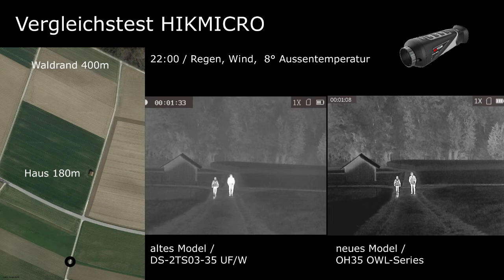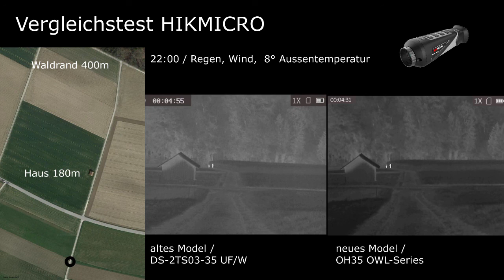HIK OWL OH35 Wärmebildkamera: Leistungsvergleich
Hik Micro HM-TS03-35XF/W-OH35
Professionelle Wärmebildkamera, speziell konzipiert für die Jagd
Nachfolger des beliebten OWL 35 mit komplett überarbeiteter Software
Hochwertige Komponenten: sonnensicherer VOx Sensor und LCOS Display

➤ Besonders lange Garantie: 3 Jahre auf das Gerät (10 Jahre auf den Detektor! 2 Jahre auf den Akku)
➤ 35mK Sensitivität: Extrem detailreiches Bild: Nochmals verbessertes Bild und überarbeiteter Algorithmus
➤ VOx-Sensor (Vanadium-Oxid): Aktuell ist VOx die leistungsfähigste Wärmebildtechnologie
➤ 17µm Pixel-Intervall für harmonisches und detailreiches Bild
➤ Hochwertiges LCOS Display mit 1.024 x 768px
➤ bis zu 4fache-Vergrößerung
➤ 4 Farb-Paletten und 2 Beobachtungs-Modi
➤ Sehr gute Ausstattung: WLAN, Aufnahme-Funktion, Bild-in-Bild, Stadiometrischer Entfernungsmesser

Das OWL OH35 kommt als Nachfolger des beliebten OWL 35 (DS-2TS03-35) auf den Markt. Es verfügt über hochwertige technische Komponenten und eine überarbeitete Software – speziell auf die Jagd und Tierbeobachtung abgestimmt. Die technischen Highlights umfassen:

35mK Sensor: Detektor mit hoher Sensitivität. Dies verfeinert die Darstellung des Wärmebildes
Vanadium-Oxid Detektor: Aktuellste Wärmebildtechnologie für besonders detailreiche Ergebnisse
19m Breites Sichtfeld auf 100m Entfernung: Angenehm breites Sichtfeld und damit auch gut für die Kirrung und Waldreviere einsetzbar